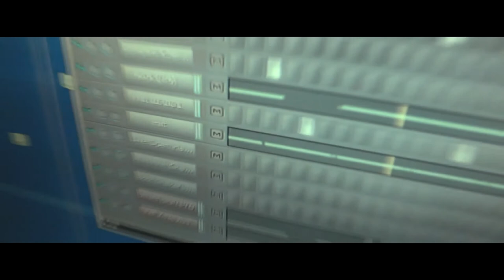polyus_pro ● making beat fl studio ● old shool